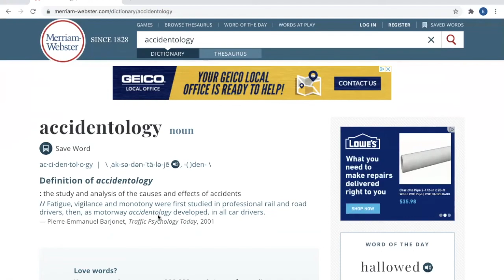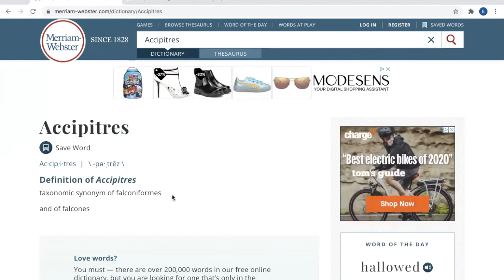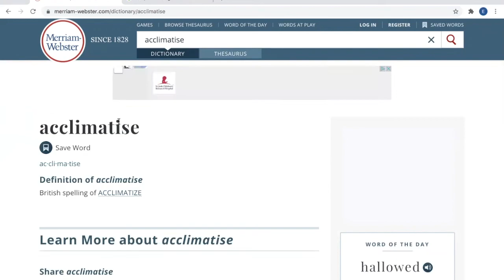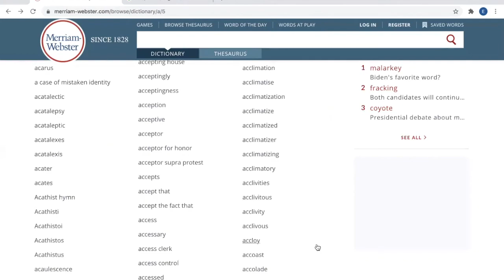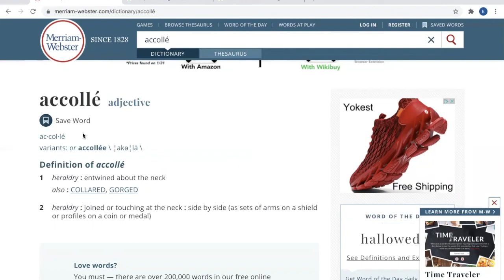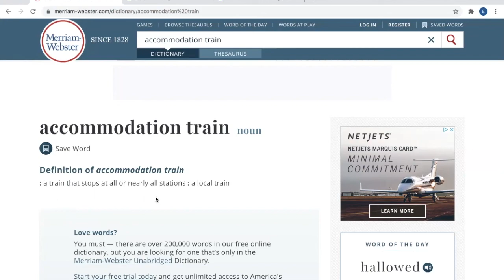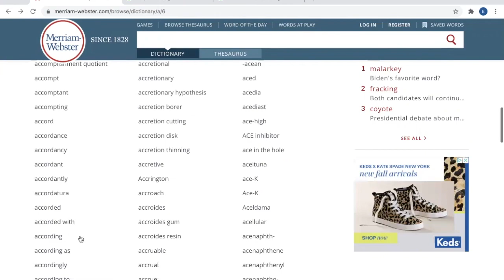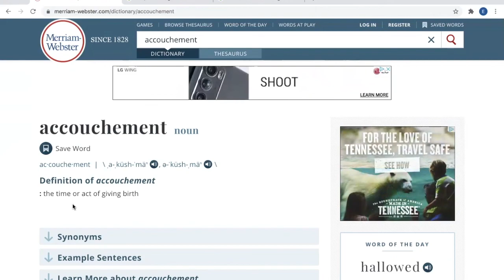"The Crosswalk Incident" Rating Every Word in the Dictionary EP 19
Hey gang, episode 19 is here! It's another fun one kind of!

We go from "Accident of Nature" to "Accouchement" (gross)
Rip on an ancient Roman poet/scholar
Tell a story of a perilous crosswalk incident
AND! Do training while the other guy actually rates stuff!